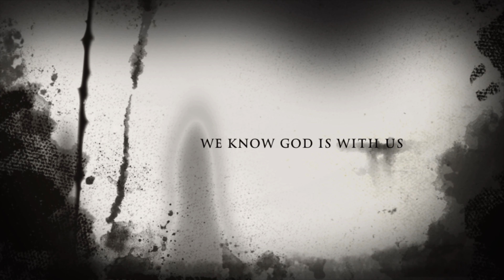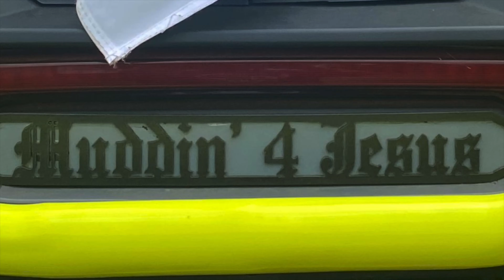💥M4J💥 gets a ticket at the Flame😭 WindRock Gap to the Flats, flame, train, & back⛈🌩☔️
Windrock Park  in Oliver Springs, TN

Have Questions?